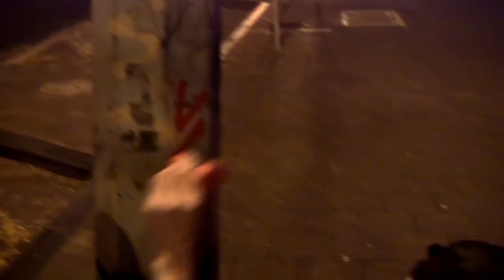DJ YUNG VAMP - 12 O'GLOCK & MY CHAINS ON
*Jeune Vamp* AKA DJ YUNG VAMP